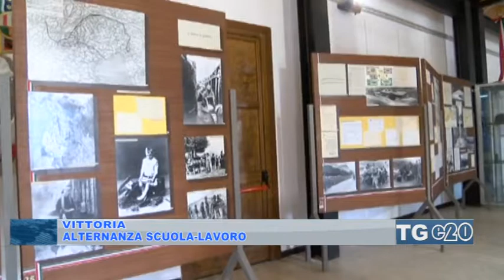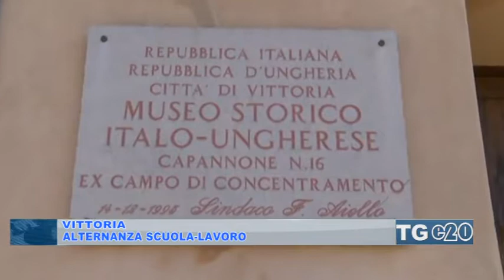Vittoria. Alternanza Scuola-lavoro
In materia di alternanza scuola-lavoro, e stato avviato un progetto tra l'Istituti scolastici cittadini e il Comune di Vittoria. Ieri e stata intanto firmata la convenzione per la gestione del Museo Italo-Ungherese.